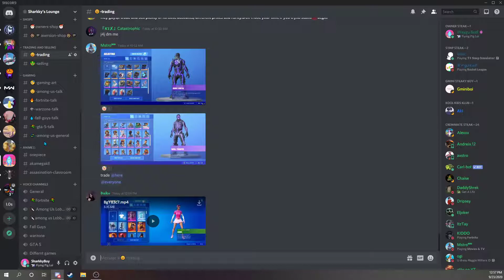Fortnite, Among us, Warzone, etc. Discord Server Self Promotion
do you play among us..? well if so join my sever made just for among us players to meet up and talk. we also have warzone chats, Fortnite trades, gta chats, and more.!!!